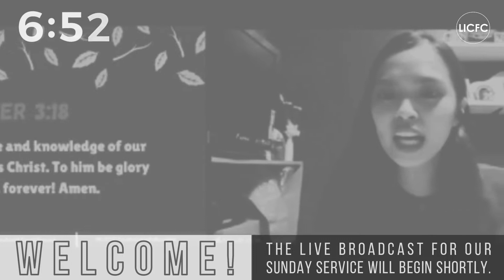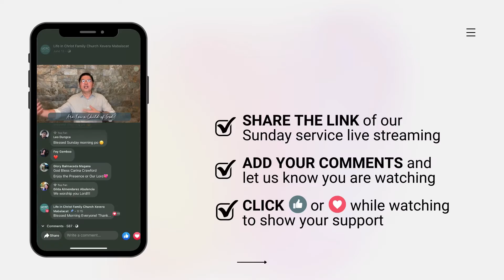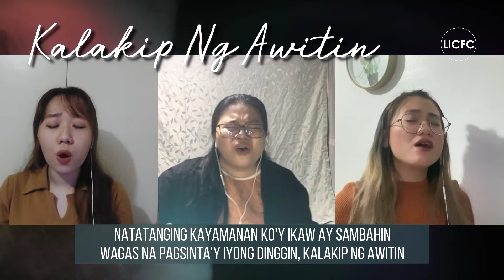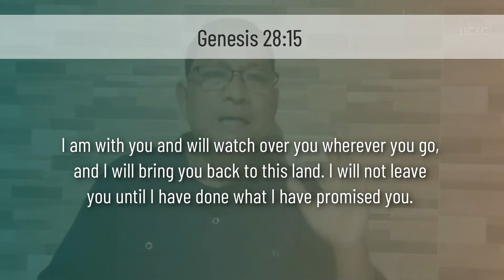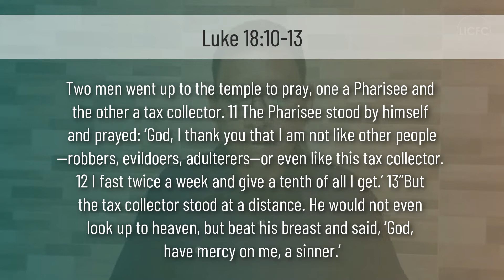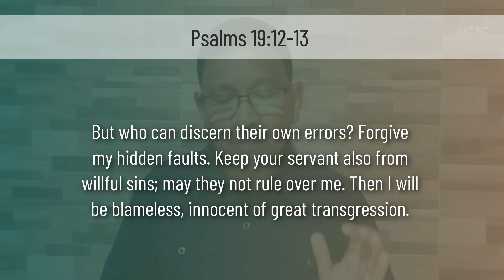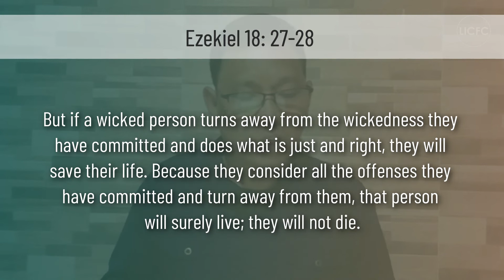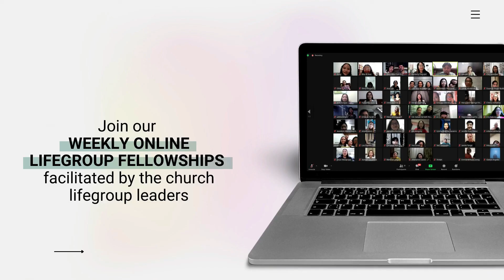LICFC ONLINE SERVICE (January 30, 2022)